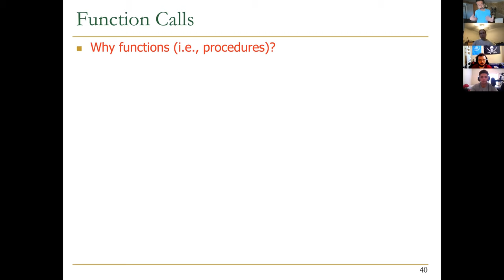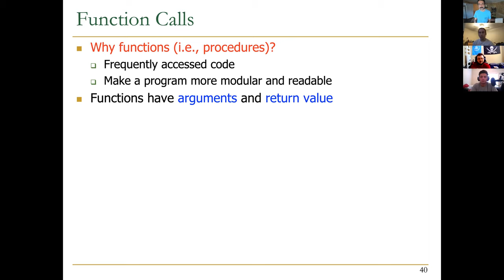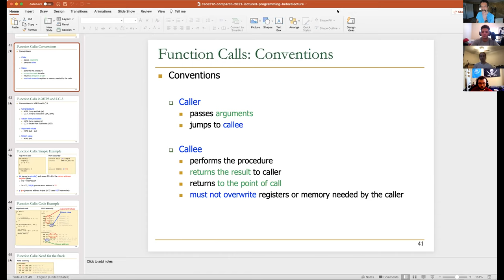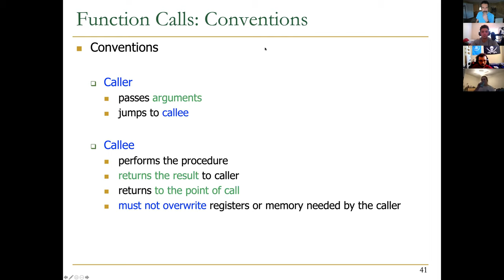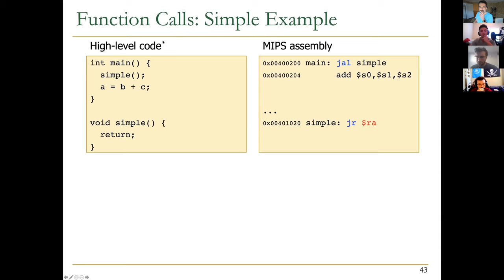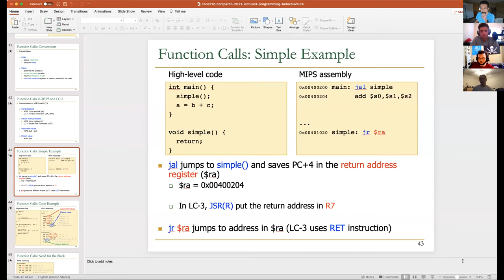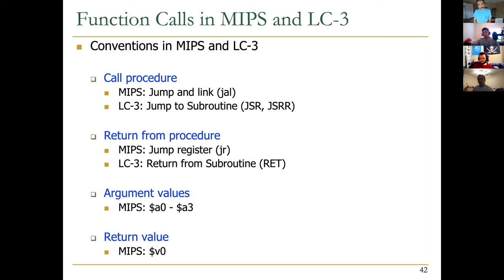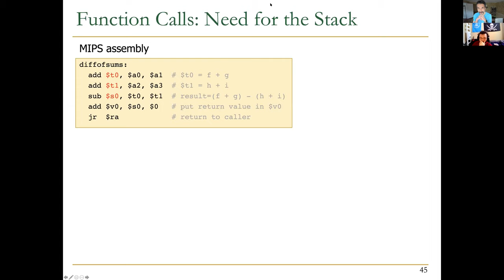Computer Architecture - Lecture 4e: Assembly Programming (UofSC, Spring 2021)